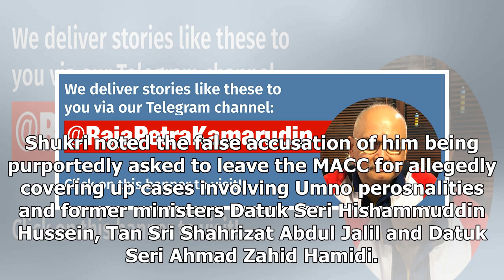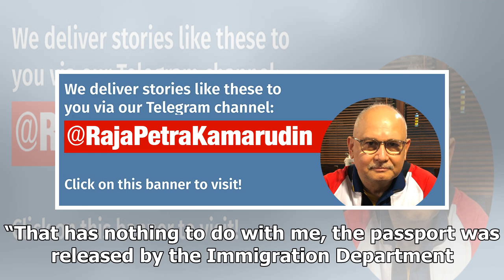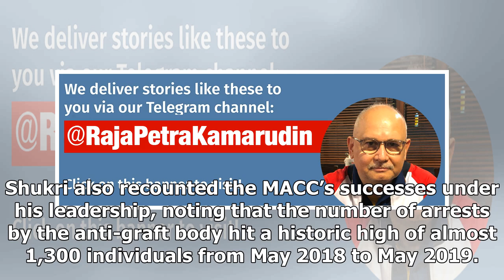Ex-MACC chief: I never quarrelled with Dr M over cases, no cover-ups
(MMO) – Former Malaysian Anti-Corruption Commission (MACC) chief Datuk Seri Mohd Shukri Abdull today...